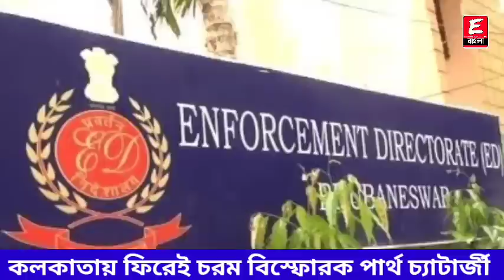Primary Tet 2014 Update News | Not Included latest news | court case update today